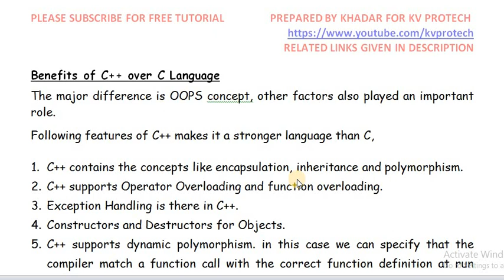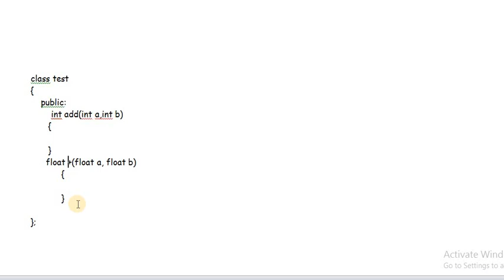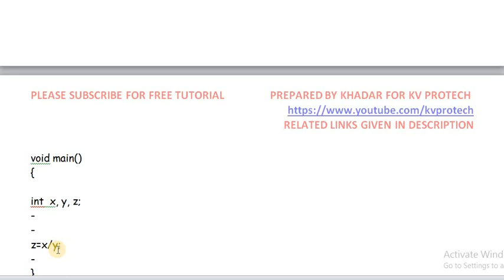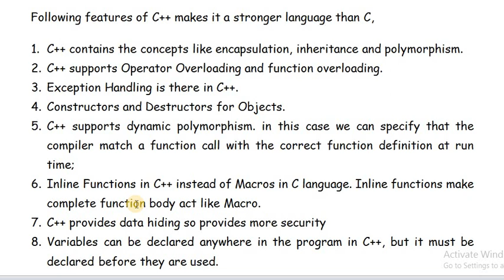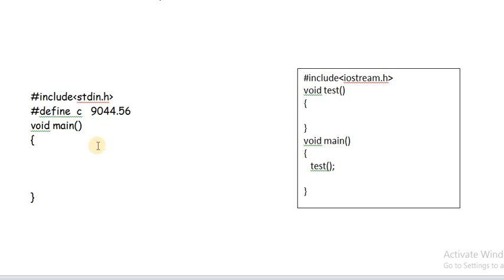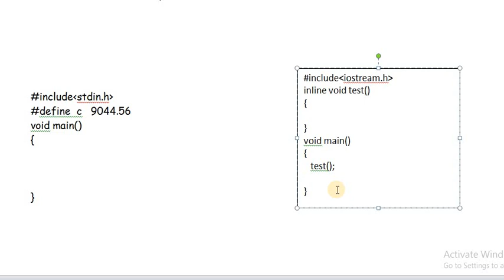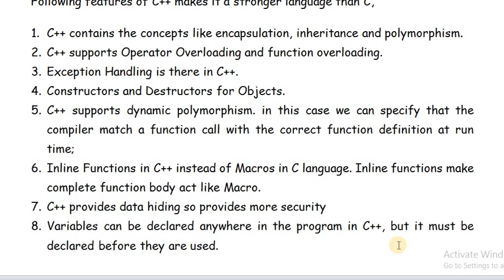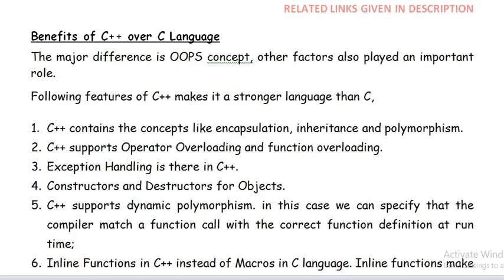ADVANTAGES C++ OVER C PROGRAMMING (HINDI)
EXPLANATION OF C++ PROGRAMMING  ADVANTAGES  OVER C PROGRAMMING WITH  NOTES AND EXAMPLE